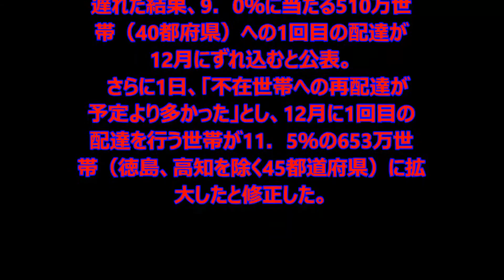マイナンバー、24％で未達＝本格運用まで1カ月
日本郵便は1日、社会保障と税の共通番号（マイナンバー）を記載した通知カードが、11月末時点で全国5684万世帯のうち、23．7％に届いていないと発表した。
　来年1月の制度の本格運用を控え、依然約4分の1で未達となっており、配達は大幅に遅れている。
　遅れの理由の一つは、通知カードが簡易書留で送られ、配達員が受取人の押印やサインをもらう必要があるため。受取人が不在の場合は郵便局に持ち帰るほか、郵便局に留め置く期限の1週間を過ぎてしまい、市区町村に戻されるケースも多い。
　政府は当初、全世帯への1回目の配達を11月中に終わらせる計画だった。しかし日本郵便は11月26日、国立印刷局から郵便局への通知カード搬入が遅れた結果、9．0％に当たる510万世帯（40都府県）への1回目の配達が12月にずれ込むと公表。
　さらに1日、「不在世帯への再配達が予定より多かった」とし、12月に1回目の配達を行う世帯が11．5％の653万世帯（徳島、高知を除く45都道府県）に拡大したと修正した。